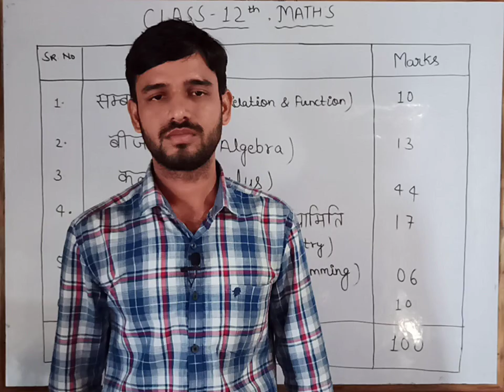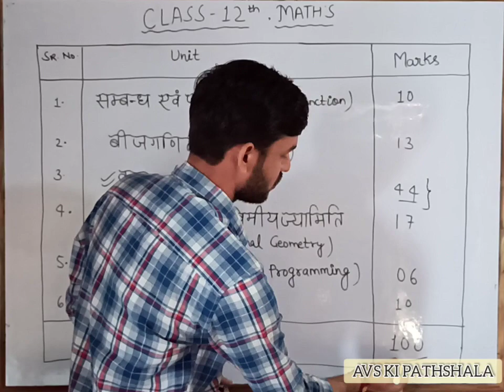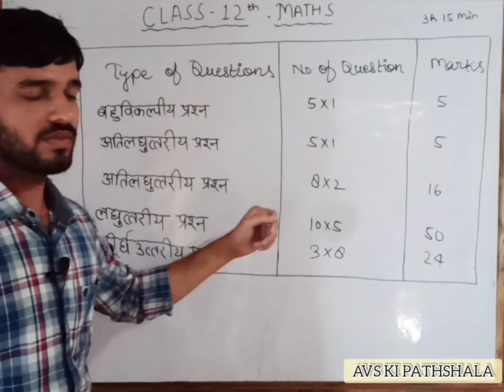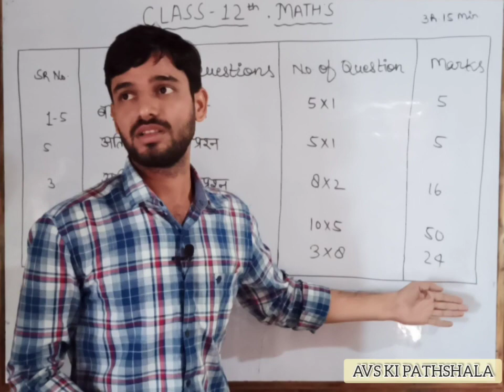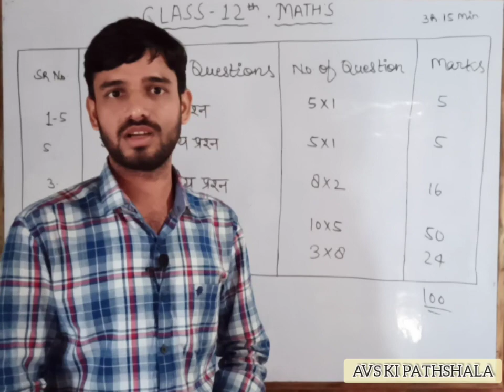CLASS 12 | MATHS | SYLLABUS & PAPER PATTERN | FOR 2020 UP BOARD EXAMS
IS VIDEO ME AAPKO UP BOARD 2020 KE EXAM K MATHS K SYLLABUS AUR PAPER PATTERN K BARE ME BTAYA GYA HAI.